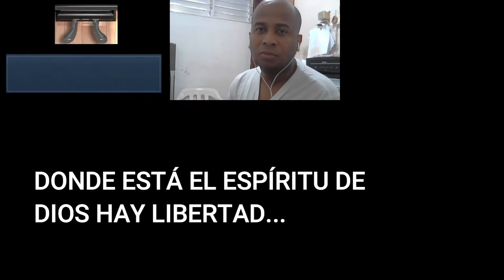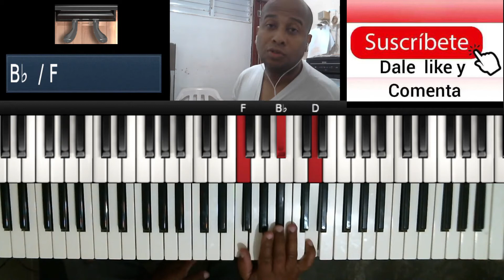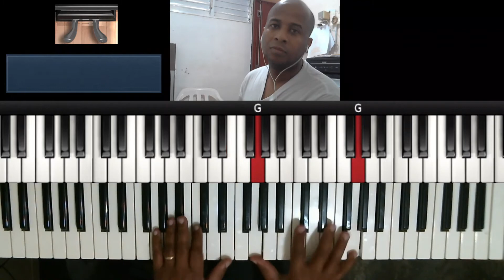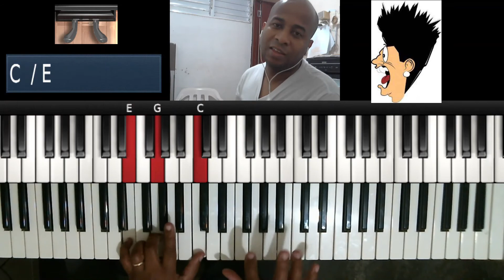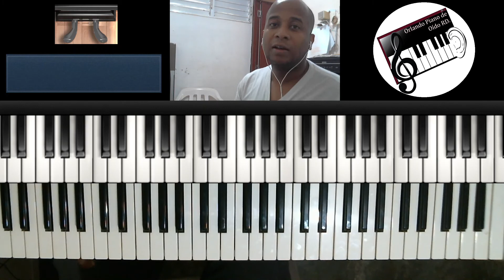✅Cómo tocar donde está el Espíritu de Dios hay Libertad. Coro de fuego Piano Tutorial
✅🎹👂🎵 Te muestro de una manera fácil como tocar Donde Está el Espíritu de Dios Hay Libertad.

¡SOLO TE RECOMIENDO QUE LO PRACTIQUES MUCHO Y VERÁS MUY PRONTO RESULTADOS QUE TE SORPRENDERÁN!

Recuerda comentar, compartir y darle like al video o videos que te gusten.

Te recuerdo que en nuestro canal, aprende a tocar piano de oido facil y rapido, podrás tocar piano desde cero. A tu ritmo, sin complicaciones. Lo más importante, estaré pendiente de tus preguntas y comentarios para guiarte en tu aprendizaje.